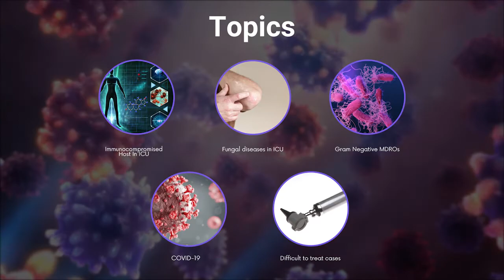SCCS 2nd Annual Infection in Critical Care Conference Promotional Video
Infection in Critical Care Virtual Conference - May 17-18, 2022.